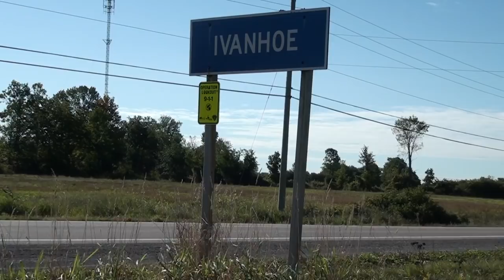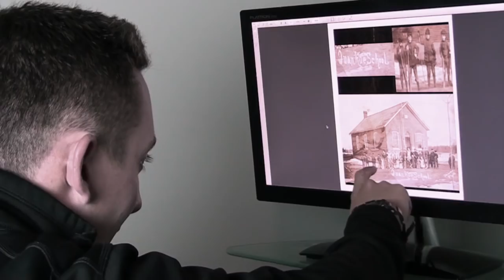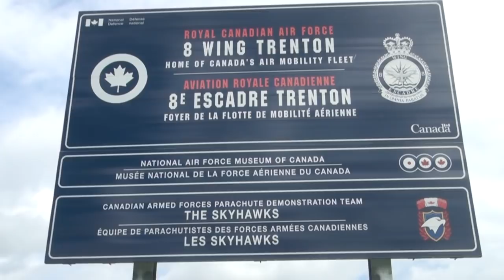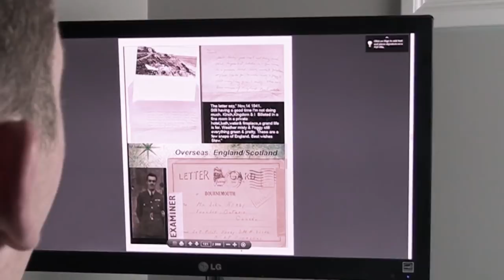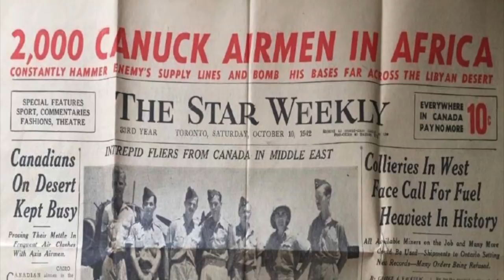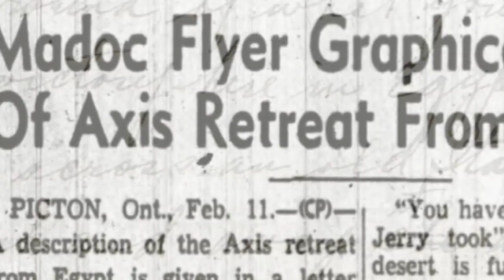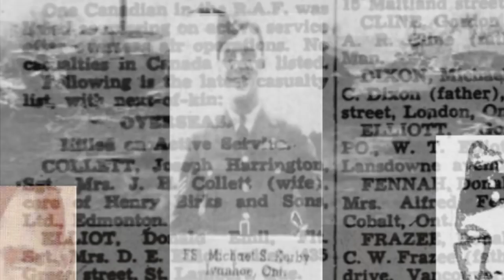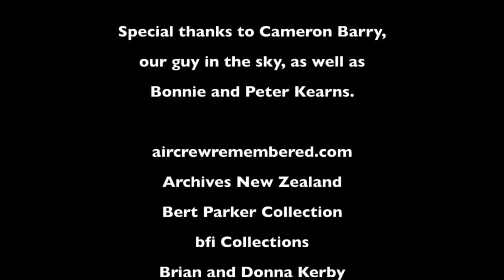In the Footsteps of a Hero: The Stewart Kerby Story